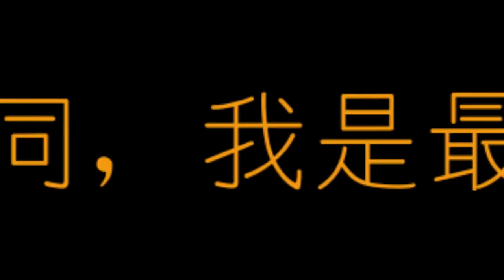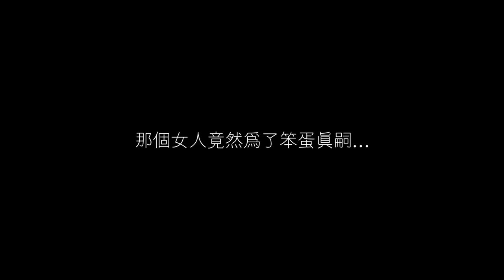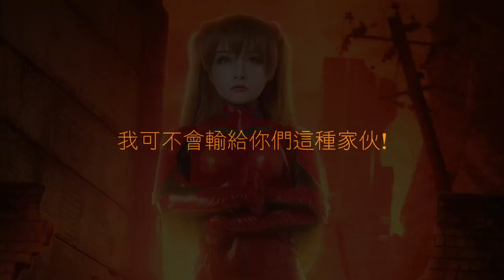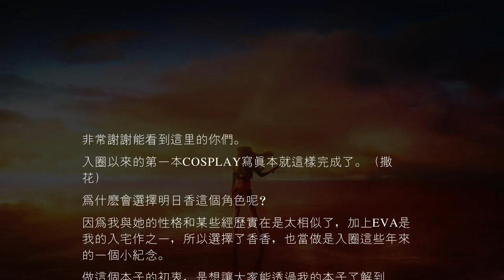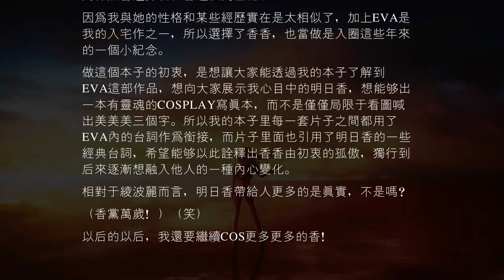【小姐姐/Maki小姬】大众女神明日香cosplay！（为了那个谁，我愿意…）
【图片由小姬授权，视频由北风剪辑制作】
摘小姬微博：准备了好几个月终于完成了人生第一本cos写真本！[憧憬]本子共收录了五个版本的明日香，自己也尽可能努力地去还原了每一套的感觉，而我也大胆地在本子里面加入了一些角色的台词来叙述明日香的整个心路历程，希望能通过cos这种方式给大家展示出我心目中的香香，也更希望能得到你们的支持[心